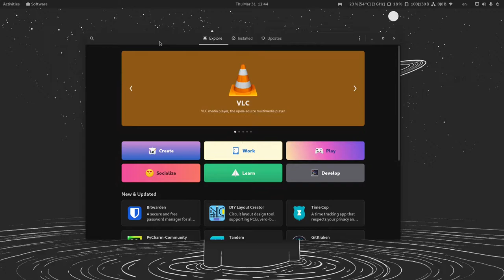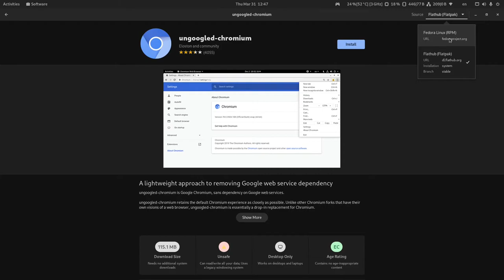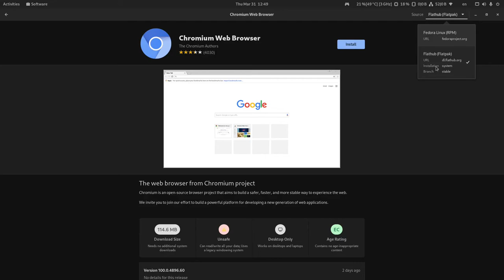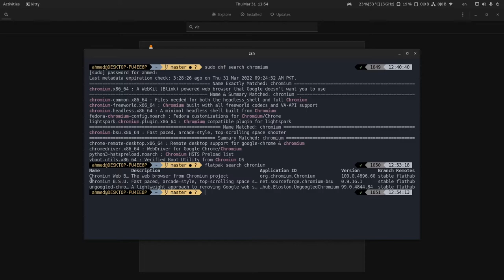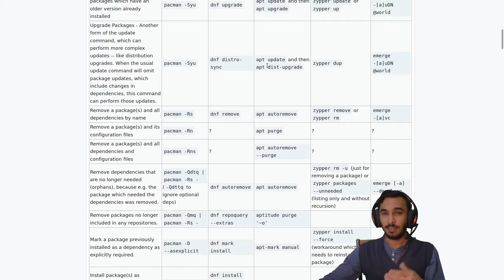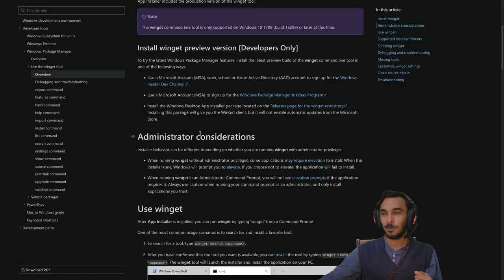برامج ادارة الحزم - ﻻزم تستخدمها اذا تقدر وقتك - طريقة تثبيت البرامج على لينكس [Package Manager]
في هذا الفيديو استعرضت برامج ادارة الحزم. ذكرت ماهي برامج ادارة الحزم؟ ماهي وظيفتها؟ برامج ادارة الحزم راح توفر لك وقتك.

روابط تم ذكرها في الفيديو:
أوامر برامج ادارة الحزم على لينكس: